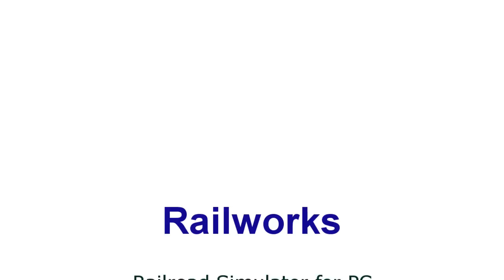Boxcars on Railworks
Switching repainted 36ft boxcars on the Atlanta-North route in Railworks